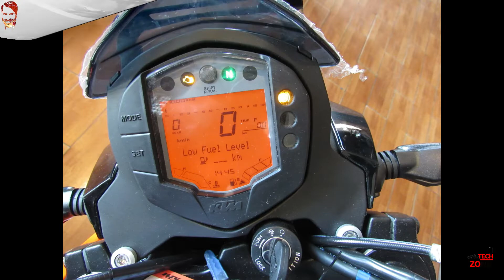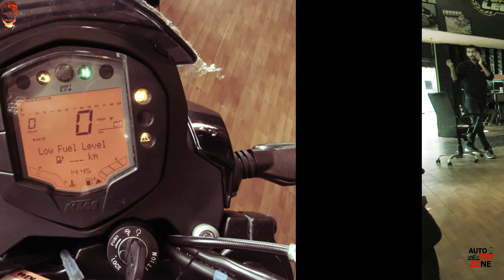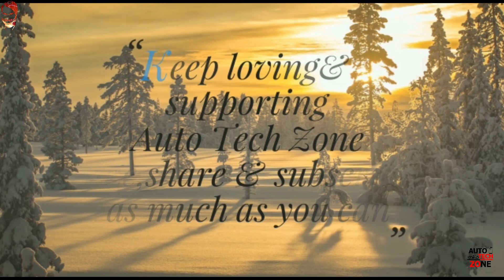KTM Duke 125 first look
KTM Duke 125, the best 125cc bike in his category,
pocket rocket